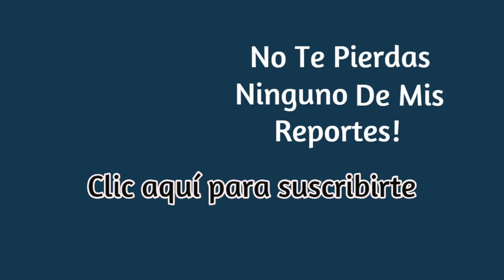TOP 25 Películas de COMEDIA de Todos los TIEMPOS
Reporte Marciano te trae una lista de las 25 comedias que todos deberían ver al menos una vez en sus vidas. Algunas son extremadamente graciosas, y otras ya se transformaron en clásicos de este género.

25. Quick change (clásico de Bill Murray de 1990)
24. Enredos de oficina
23. Súper cool
22. Y, ¿dónde está el piloto?
21. Clerks (Dependientes)
20. Mi novia Polly
19. American Pie
18. La familia de mi novia
17. Zoolander
16. Kingpin
15. No te metas con Zohan
14. Tonto y retonto
13. Swingers
12. Virgen a los 40
11. Loco por Mary
10. ¿Qué paso ayer?
9. Una guerra de película
8. Los locos del golf
7. Los caballeros de la mesa cuadrada y sus locos seguidores
6. Colegio de animales
5. Dr. Insólito
4. Borat: lecciones culturales de Estados Unidos para beneficio de la gloriosa nación de Kazajistán
3. Un experto en diversión
2. El gran Lebowski
1. Los Cazafantasmas

¿Cuál es tu película cómica favorita?